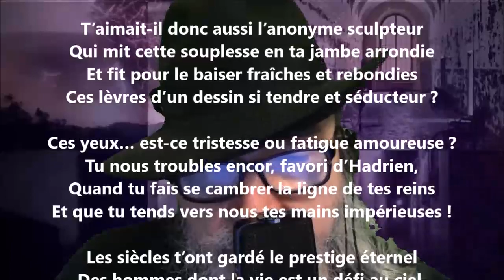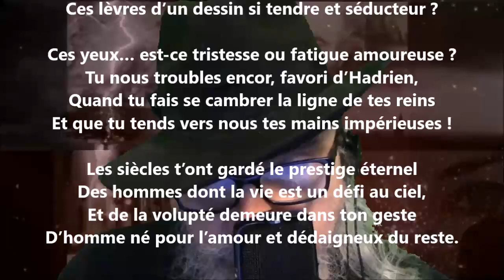Delphes - Achille Segard lu par Yvon Jean